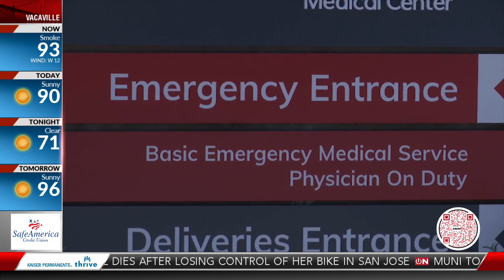Tracking when the delta variant will peak in California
Haaziq Madyun reports